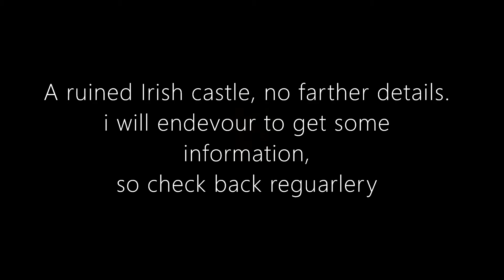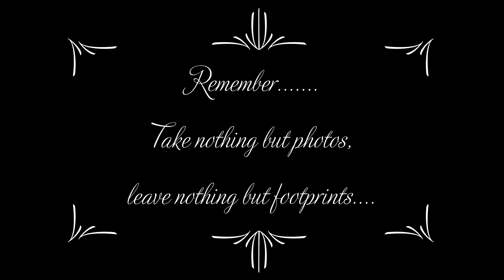Irish ruined castle clongill wilkenstown (tourist series)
This is the ancient ruins of a castle. i will endevour to find out more about it and update here in the description.

Also apologies about the spelling. i didn't proof read it before production.